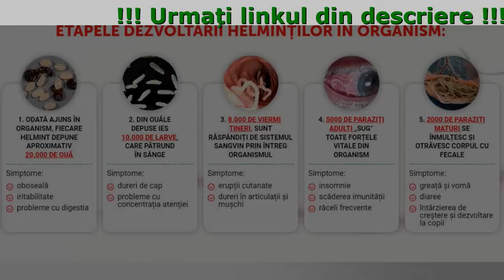Vormixil Contraindicatii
Vormixil - Eliberează organismul de toate tipurile de paraziți

- Întărește sistemul imunitar și previne infecția repetată
- Îndepărtează reziduurile toxice a activității vitale a paraziților
- Regenerează celulele deteriorate
- Neutralizează helminții la toate etapele dezvoltării

Vormixil Nu Numai Că Ucide Paraziții, Dar Și Restabilește Organismul:

- Neutralizează intoxicația datorată infecției parazitare
- Restabilește și normalizează funcțiile organelor afectate
- Îmbunătățește starea sistemului imunitar și rezistența organismului
- Influențează toate clasele de paraziți (Opisthorchis, lamblia, ascaride etc. )
- Întrerupe ciclul de viață al paraziților, paralizând centrul lor respirator
- Regenerează membranele mucoase, curăță sângele și limfa
- Distruge toate din cele mai cunoscute tipuri de paraziți
- Îndepărtează în siguranță helminții și fragmentele acestora din orice organe

Asigură Protecție Împotriva Paraziților Datorită Compoziției Sale Naturale

- Moringa
Datorită compoziției sale unice, curăță organismul de substanțele nocive. Combate eficient paraziții gastro-intestinali, afectând ADN-ul străin. Curăță intestinele și tractul biliar.
- Rozmarin
Elimină paraziții din sânge și ficat, stimulează hematopoieza și purificarea sângelui. Întărește pereții vaselor sangvine, reduce probabilitatea formării cheagurilor de sânge, îmbunătățește vindecarea rănilor mici.
- Nuc american
Curăță organismul de paraziți, ciuperci și bacterii nocive. Îmbunătățește funcționarea sistemului imunitar și a intestinelor. Menține nivelul normal de colesterol și glicemie în sânge.
- Măsline
Conține oleuropeină, care are efecte antiparazitare și antifungice, reduce daunele oxidative din sânge, ficat, rinichi și țesuturile creierului.
- Cuișoare
Conține o cantitate mare de rășină, acid ascorbic, alcaloizi, saponine, glicozide steroidice și tanine. Glicozidele au un efect asemănător insulinei.
- Semințe de bostan
Semințele de dovleac elimină așa paraziți, cum ar fi: nematode (rotunzi); cestode (lați); trematode - de tip sugător. Acțiunea eficientă în luptă este oferită de substanța cucurbitină.

Recenzii Ale Clienților

Locuim cu soția la casă pe pământ și primăvara am adus o pisică. Pisica nu stă în casă, cel mai des se plimbă în curte. Și numai în prima săptămână i-am spălat labele când intra în casă. Iar apoi am încetat. Astfel ne-a adus helminți. Cu mine totul era bine, în schimb biata mea soție a avut de suferit. La început noaptea scârțâia din dinți, iar mai apoi și febră, și vomă. Ne-am tratat împreuna, pentru ca cel mai probabil m-ar fi putut infecta și pe mine. Am băut Vormixil și, mulțumesc Domnului, totul a mers.
Iurie, 34 de ani

În casa noastră trăiește o pisică și un câine. Prietenul meu, medic, a recomandat întregii familii să facă curățare preventivă de paraziți. Am luat Vormixil pentru asta, deoarece nu avem încredere în preparatele care nu sunt naturale. Și așa, copiii au încetat să se îmbolnăvească foarte des. Cred că totuși aveau helminți, doar că simptomele nu se manifestau în mod evident. Și starea noastră de sănătate s-a îmbunătățit. Cred că având animale în casă, toți membrii familiei trebuie să administreze medicamente antihelmintice pentru control cel puțin o dată pe an.
Alexandra, 38 de ani